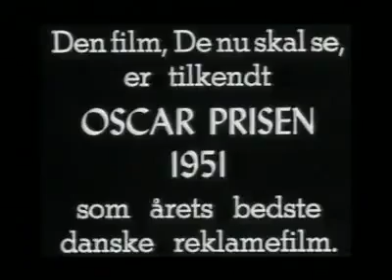Esprit de Valdemar reklamefilm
Esprit de Valdemar reklamefilm fra 1951 med Ib Schønberg